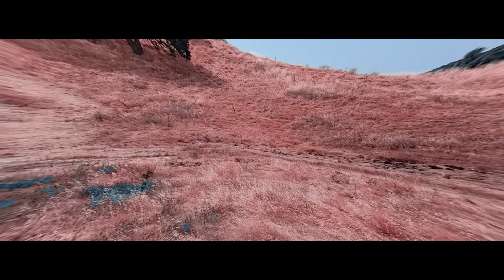Watership Down - Official Trailer [HD]